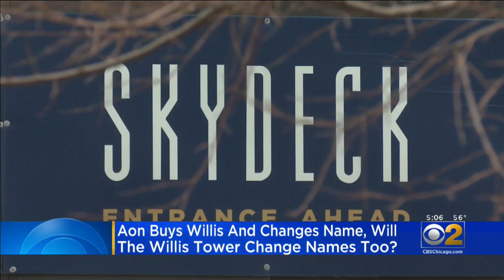Will Willis Tower Change Names Again?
The former Sears Tower became the Willis Tower in 2009, but now Aon is buying Willis.